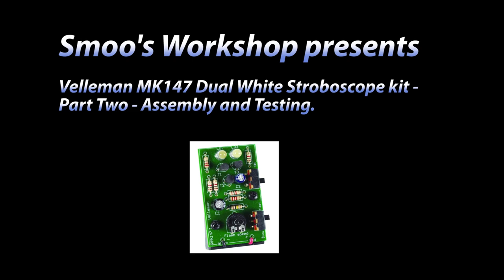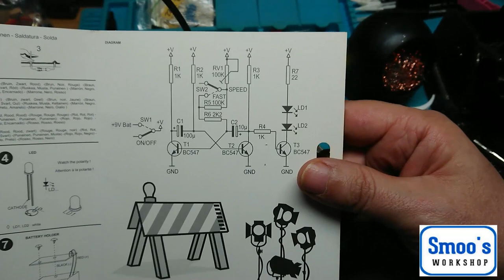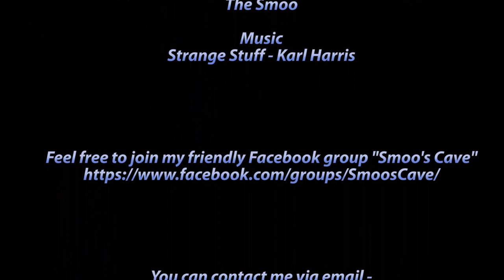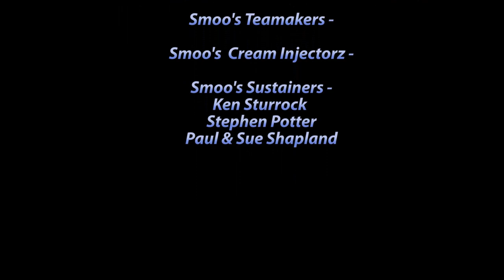Velleman MK147 Dual White Stroboscope Kit - Part Two - Assembly and testing.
Welcome to another electronics kit review and build, this time a kit from Velleman, the Velleman MK147 Dual White Stroboscope Kit , In this part I will show you how to assemble the kit, perfect for practising your soldering skills on a rainy day.

You can get this kit from Amazon here -
Velleman MK147 Dual White LED Stroboscope

Aerzetix: Lead Bending Tool, Electronic Component Pins Forming -

As always do feel free to comment in the section below, but please bear in mind to keep all comments constructive, I am not a professional model maker or an electronics expert, this is a hobby I enjoy and like to share my escapades with like minded people.